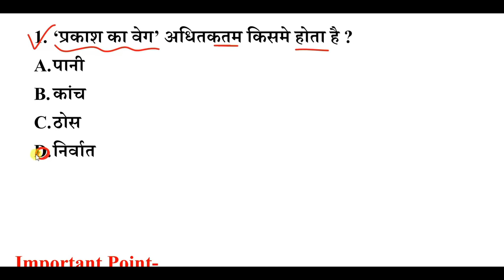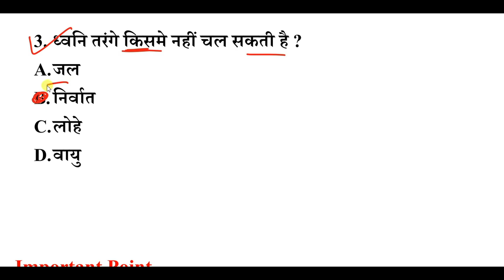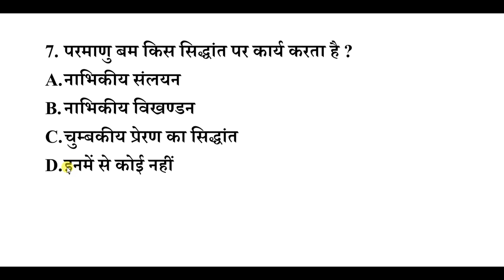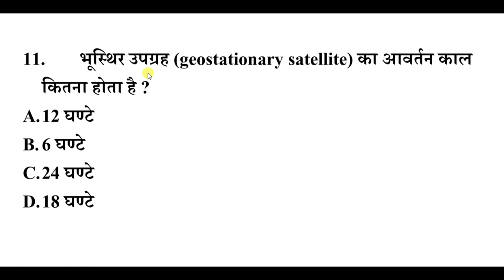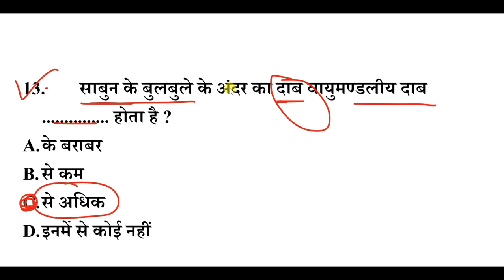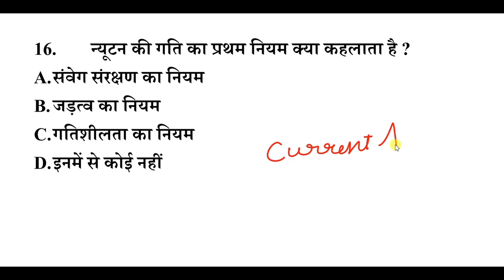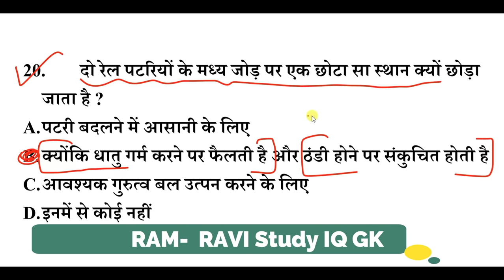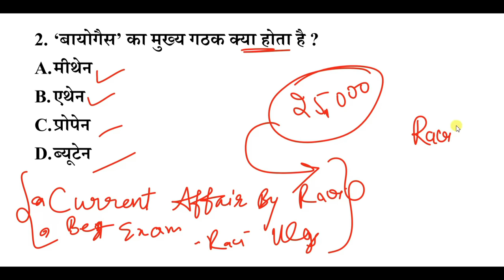Science gk in hindi | विज्ञान के प्रश्न | Vigyan Questions Answer | rrb ntpc | SSC | RAVI | GkTricks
1) RAVI Study IQ GK
2) Current Affairs By RAVI
3) RAVI Aditi Classes (English Medium Channel)
4) Ravi Aditi Vlogs (रवि सर और अदिति मैम को LIVE देखें)
5) RAVI Books PDF (नया चैनल)

Science gk in hindi | विज्ञान के प्रश्न | vigyan Questions answer | gk for railway group d ntpc ravi